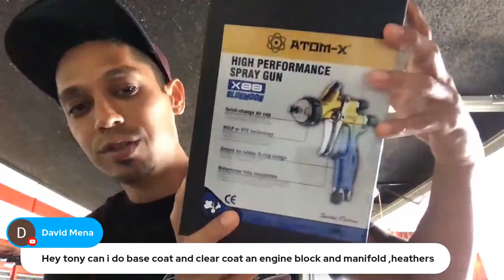Car Repainting Tips: Prep, Sanding, Paint Blending, Single-stage Painting & More | Autobody Q&A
Giving you tips on painting your car, from prep work to paint blending, and answering some common questions about repainting cars that will help you make the process easier. 😎📌 GET your FREE Auto Body Training Guides, PDFs and Videos

00:00 Welcome to learnautobodyandpaint and Paradice Garage
10:21 QUESTION#1: Is it best to epoxy over fresh blasted steel?
12:18 (Moped Project Plan)
15:15 QUESTION#2: I'm curious about how much air moves in your shop. Can you turn both fans on, close the door like you would for painting?
17:26 QUESTION#3: I tried to purchase the VIP for $47 and it wouldn't let me purchase the VIP lifetime for 12 months so tell me how I can still purchase that package?
18:40 QUESTION#4: Have you ever painted different pieces or panels that came out different shades of the same color? (fresh paint)
25:31 QUESTION#5: Have you done roof painting SUV if what is the link?
26:32 QUESTION#6: I want retouch some paint chips do I respray the whole car or touch it up and do I just paint primer and candy colour or need? 10yrs old paint.
28:00 QUESTION#7: Why is pin stripping ok over clear but you have to sand, scuff clear for it to stick and last?
30:03 QUESTION#8: Do your neighbors complain about the paint odor when your painting in the garage?
32:40  QUESTION#9: Will paint my Willys Wagon metalic copper single stage then I'm painting the recessed panels with satin black over the copper what do you think?
33:08 QUESTION#10: The paint is in good condition just changing the color. Can I just sand and then paint over?
34:57 QUESTION#11: ​Just bought an X9. Is there a PPS adapter available so I can use disposable cups?
35:42 QUESTION#12: I am working on my Toyota Sequoia running board they are plastic.d I have 2 questions, one is can I clear coat the running board and not have peel?
37:38 QUESTION#13:​How can I remove the deep scratches on the running boards?
40:31 QUESTION#14: I only have a 3HP compressor and using a auarita 898-2 lvlp but at the gun, it holds 2 bar for a while but the compressor cut in takes too long?
42:29 QUESTION#15: How do I mask out the rest of the car to blend paint and clear without a hard line?
44:16 QUESTION#16: It has good condition paint and clear on it (solvent base), now repainting with water base paint. Any issues with that? And what grit do I sand with?
45:16 QUESTION#17: I just painted my truck 2 tone and had some light over spray, what can I wipe it off with without hurting the paint? I used a single stage enamel.
46:47 QUESTION#18: Can I do base coat and clear coat an engine block and manifold heathers?